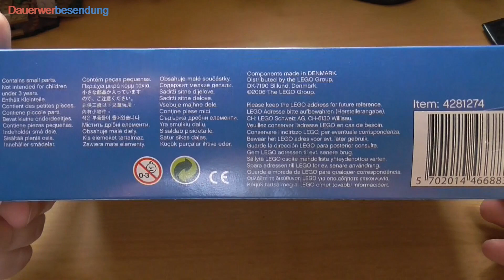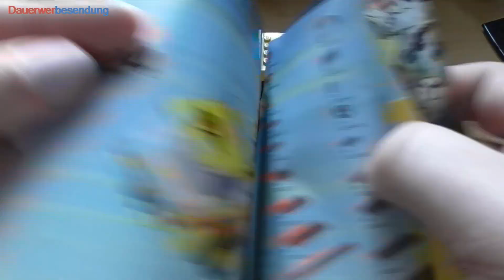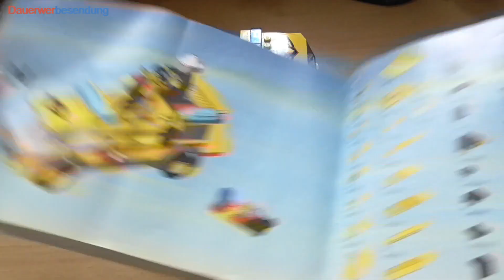Kleine Feuerwehr für kleine Feuerwehrmänner - Lego City 7891 Flughafen-Feuerwehr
Nette Überraschung vorgestern, dann schauen wir uns unser kleines Geschenk doch mal an. Die kleine Flughafen-Feuerwehr ist 2006 erschienen, recht schnittig und für seine Größe durchaus effektiv. Und das alles fast ohne Spezialteile!